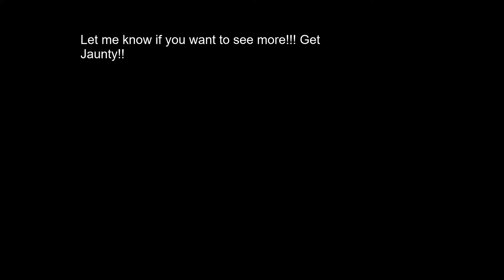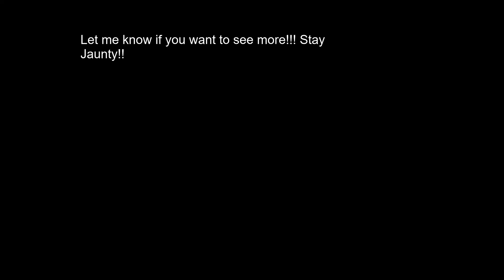Epic Endgames!! - 3 in a row C2S8 Fortnite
Who am I? I'm, a gamer, and I love playing games. Show me some games you want to see here on the channel in the comments down below.

Like clicking random links? How about this one? -

3k Views: 1/29/21
12k Views: 12/27/21
15k Views 1/25/22
20k Views 4/21/22